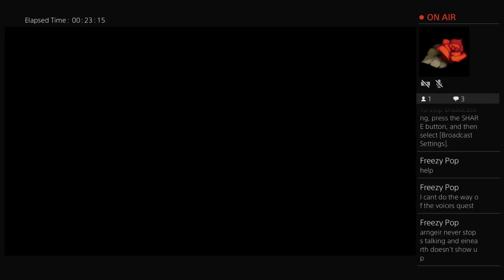Skyrim game play